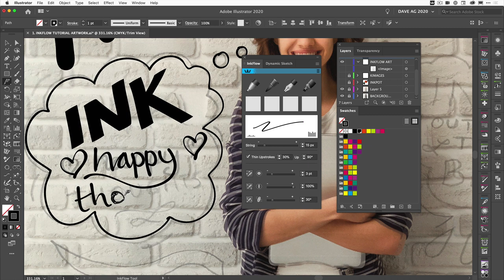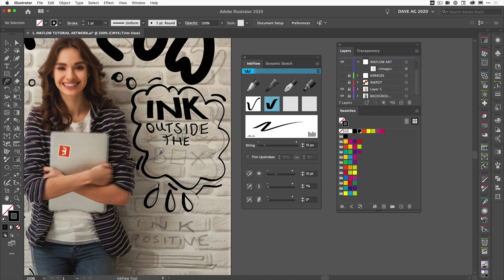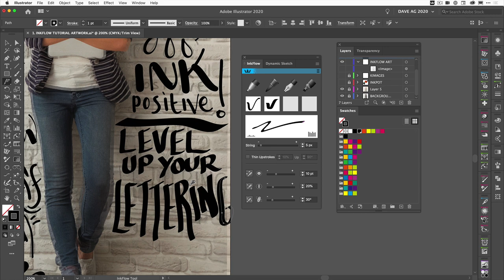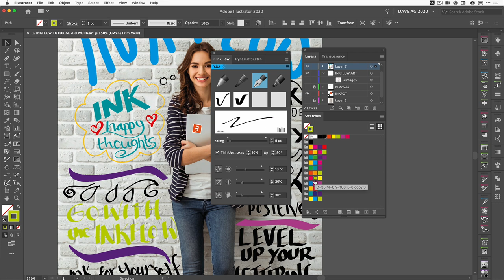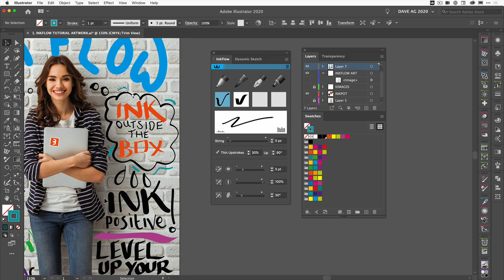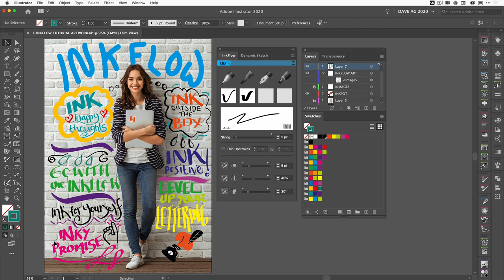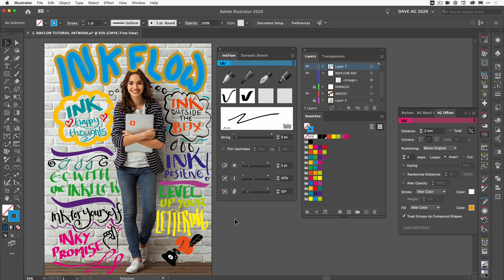4. InkFlow - Getting Creative - Poster Art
InkFlow is the new all-in-one drawing and lettering tool from Astute Graphics - intuitive, fun, fully controllable and just like using a pen, or four!

Benefits of InkFlow:
Feels like a real pen
Turn your stylus into a calligraphic tool
100% editable in Illustrator
Smart point placement for clean results

Drawing
Ideal for vector doodles, artwork tracing and flourishes. Turn your mouse or stylus (Wacom, XP-Pen, Sidecar, etc.) into a natural and fun sketching tool.

Lettering
Hand lettering just got a whole lot easier in Illustrator! Pressure, Tilt and Bearing stylus controls combine to make your calligraphy work flow. Tweak shapes to perfection.

Presets
Easy to access, realistic Ballpoint Pen, Brush Pen, Calligraphic Pen and Marker. Tweak all settings to suit your style and save your favourites as presets.

For more details about Astute Graphics’ plugins for Adobe Illustrator CC and our subscription, please